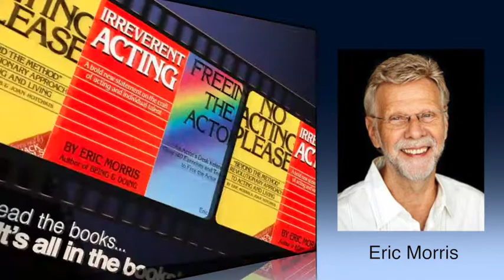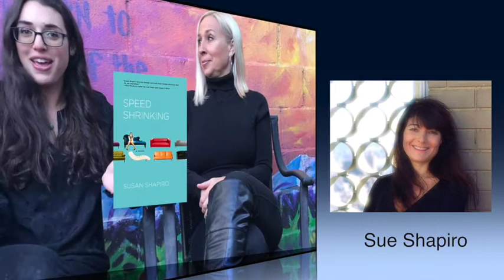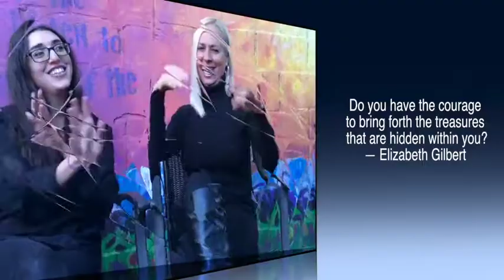MAGIC ZONE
Are you ready for a Creative Awakening?

I'm so excited to share with you a brand-new class I will be co-facilitating with my dear friend and creative mentor, New York Times bestselling author of Girl in the Woods and Your Blue is Not My Blue, Aspen Matis.

Anything is possible and magic is real. Aspen and I both feel that creation is the antidote to isolation, stagnation, and despair…especially during this trying time.

That’s why we designed The Magic Zone—a class to empower you to discover consistent access to magic, anywhere, anytime…even in a pandemic.  Sometimes all we need is a little support.

Join us for 8 weeks —Magic Mondays, from February 15th to April 5th.
painter.jpg
This Master Class, you not only get to learn from the masters (see guest artists below), but you get a front row seat and will get to interact with them, ask them questions that relate to you, your life, to empower your creative process.

Additionally, these sessions will support you to learn techniques and practices that stimulate creativity so you can:

Overcome blocks

Connect more deeply with your creative inner brilliance

Make real progress toward your chosen creative endeavor

Be in the weekly presence of other inspiring creatives who are going for their dreams and accomplishing remarkable things

Discover the magic of play to help pave your way to success

*Prepare to receive Bonus gifts from Kelly, Aspen and Guest Artists!